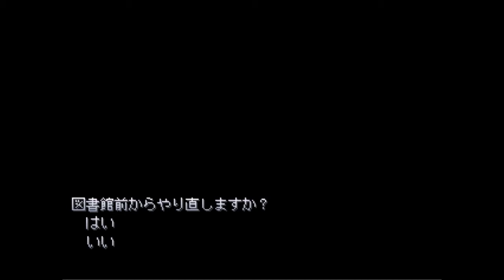蝶舞えば闇が広がる・・・【死幻の蝶】実況 Part5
図書館めぐり☆　このゲーム、ふざけて選択肢選んだら簡単にバッドエンドなっちゃいますねww　ってか高梨さんギャグ通じなすぎ！